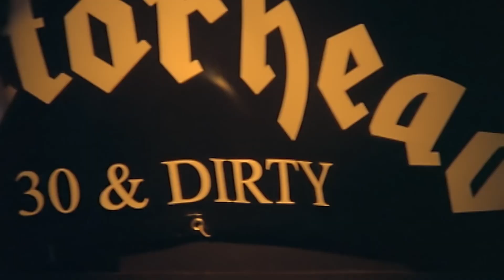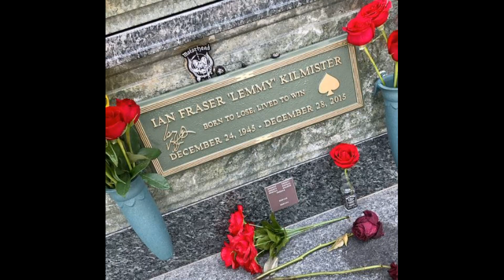10 Epic Motörhead Facts | I Didn't Know!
Are you ready to rock? Join us on an epic journey through the world of Motörhead with "I Didn't Know! 10 Epic Motorhead Facts." Discover little-known facts about this iconic band, from Lemmy Kilmister's time in Hawkwind to the origin of the band's name and their unforgettable logo. Learn about Motörhead's prolific career, their Grammy Award win, and the worldwide celebration of Motorhead Day. So, crank up the volume and get ready to immerse yourself in the rebellious and fascinating history of Motörhead!

Note: I'm sorry about the Text2Speech voice over, I hate my own voice. Happy to read some constructive critisism to help me get better. References and credits below too.

References:

Kielty, M. (2015). The story of Lemmy's time in Hawkwind. Louder.
Prato, G. (2011). The Story Behind Motörhead's Snaggletooth Logo. Loudwire.
Wall, M. (2004). Lemmy: The Movie – Living with the loudest man in rock. The Guardian.
Grow, K. (2016). Lemmy Kilmister's Memorial Service: Dave Grohl, Slash, Metallica Members Pay Tribute. Rolling Stone.